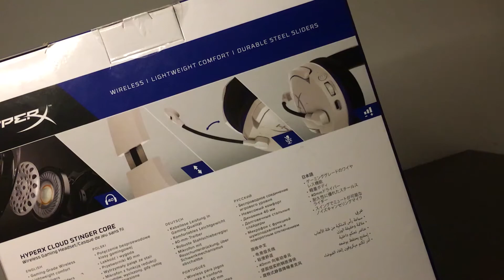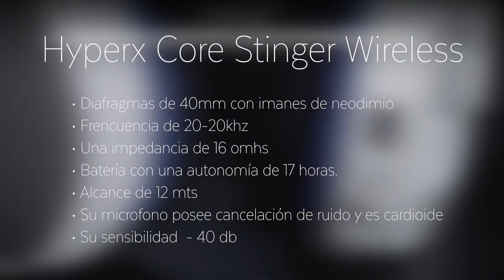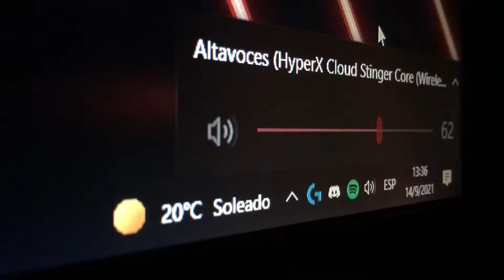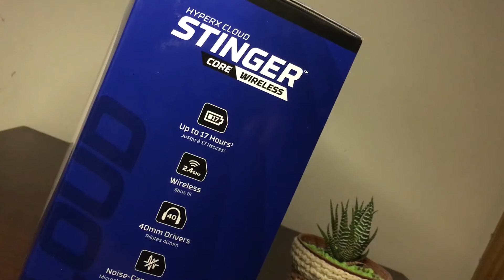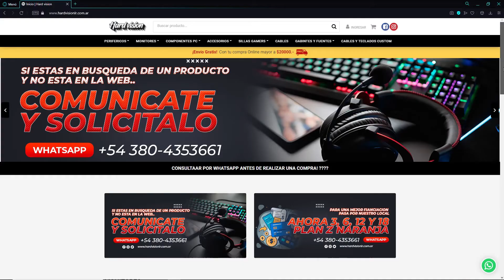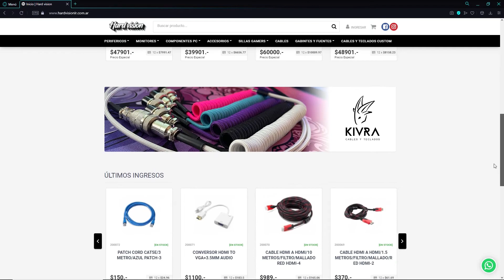HYPERX ENTENDIÓ LO QUE ES LA COMODIDAD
Este video es patrocinado por Hard Vision LR, podés encontrar este producto y más